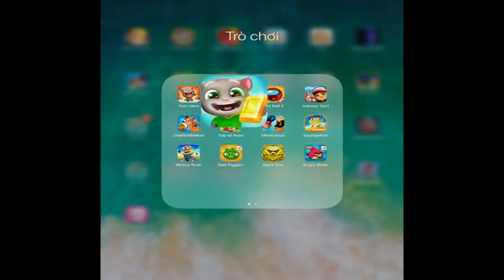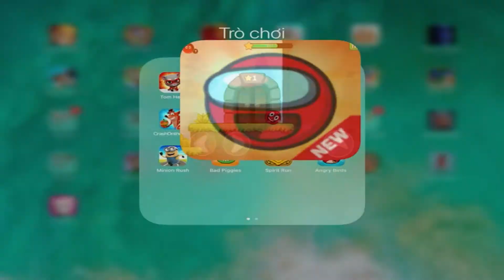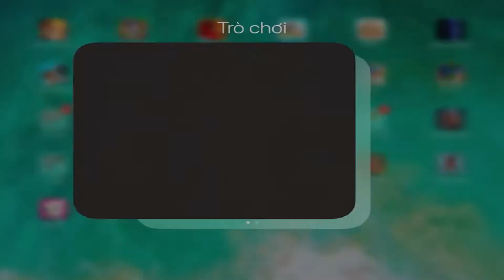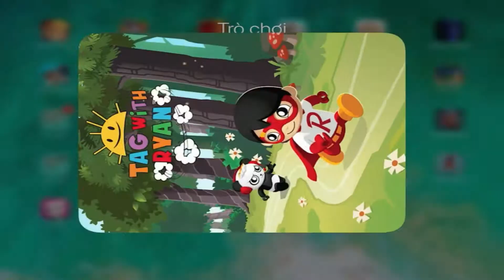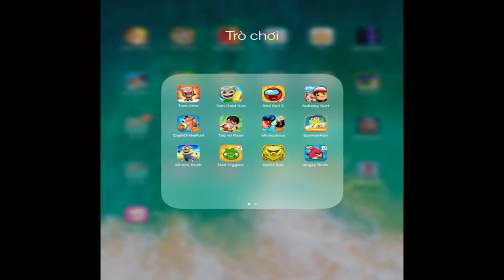Tom Hero Vs Tom Gold Run Vs Red Ball 5 Vs Subway Surfes Vs CrashOntheRun Vs Tag With Ryan